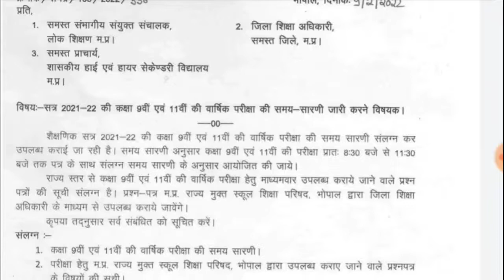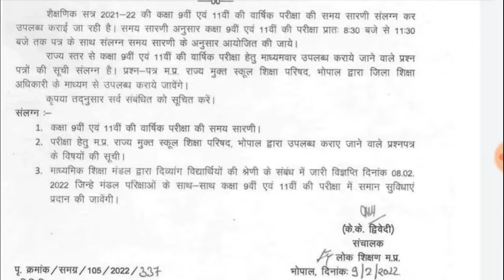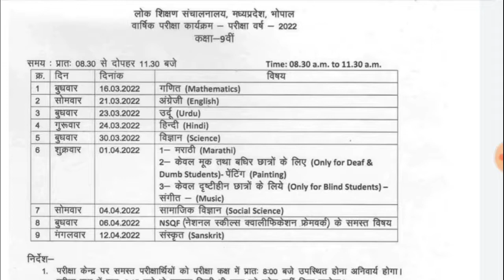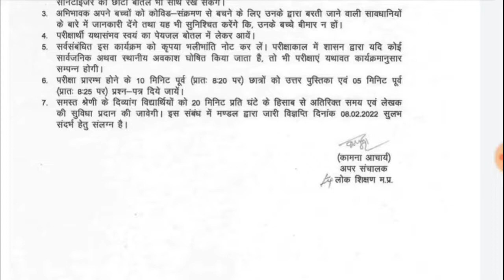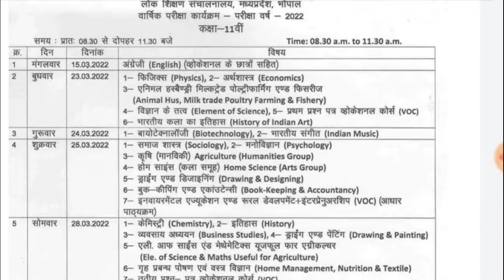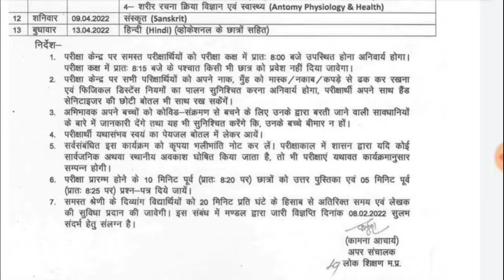Mp board कक्षा 9वीं और 11वीं का टाइम टेबल जारी।। Mp board class 9 &class11 time table announced।।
मध्य प्रदेश के छात्रों के लिए बड़ीखुशखबरी। Mpesb new vacency 2025।। notification out।
कक्षा नवमी और ग्यारहवीं का टाइम टेबल हुआ जारी।।